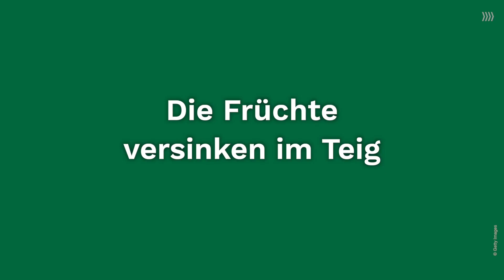Back-Tipps für den perfekten Blechkuchen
Lust auf einen leckeren Blechkuchen? Mit diesen Tipps und Tricks gelingt er garantiert.